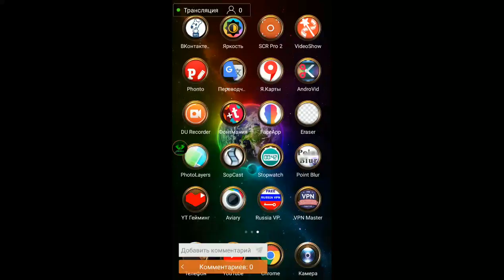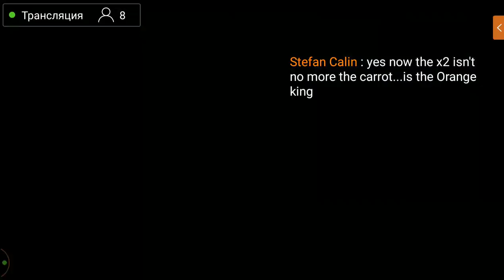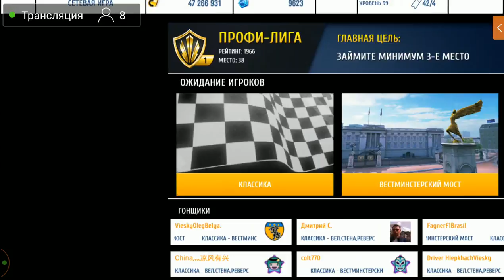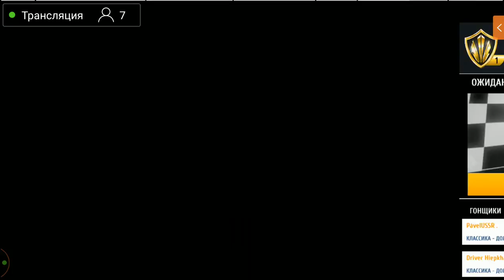Asphalt 8 : Gameloft has fixed late start in multiplayer ! (Immersive Livestream #16)